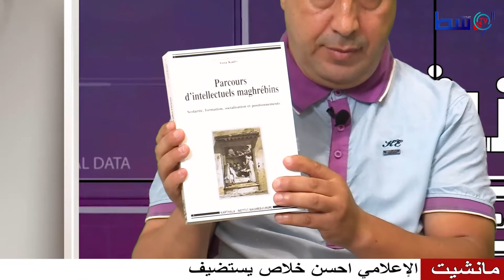الاستاذ عيسى قادري: دور الحركة التعليمية في التحولات الكبرى للجزائر- الجزء الاول